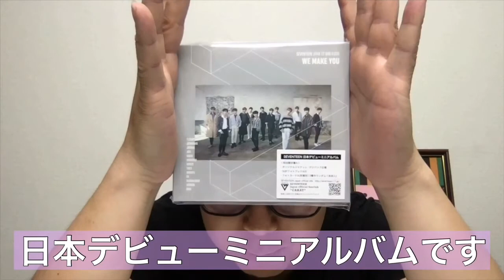【セブチ】ハイタッチ会に抽選エントリー完了【SEVENTEEN】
よろTっくです！！